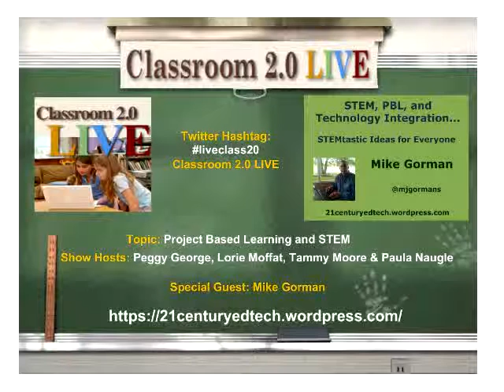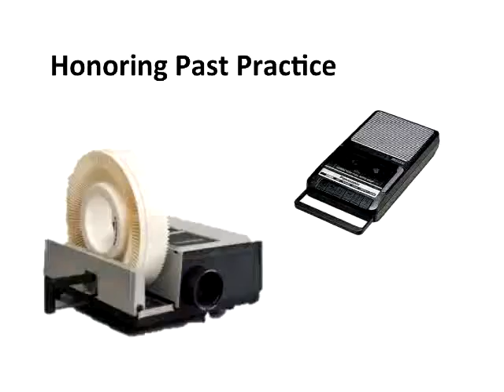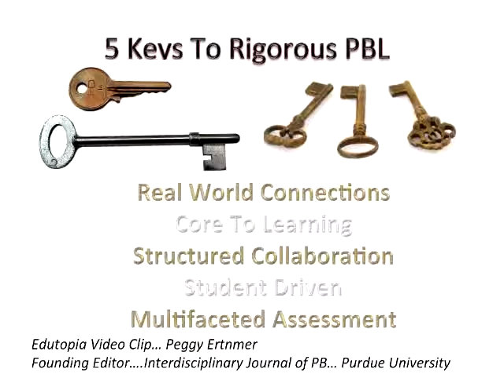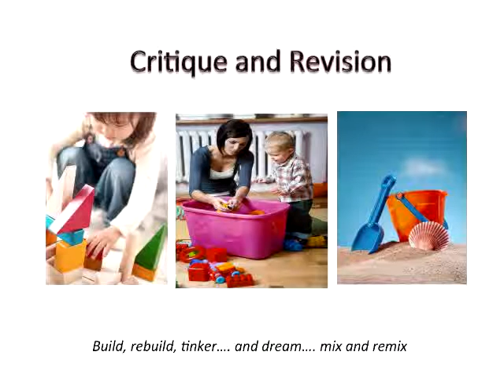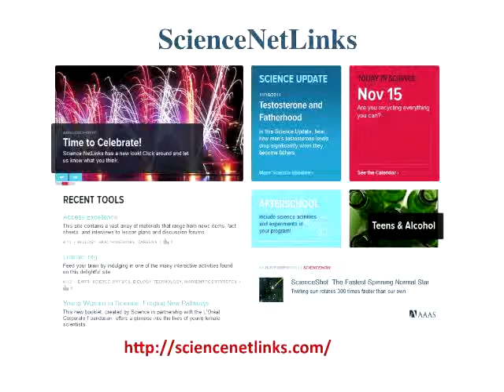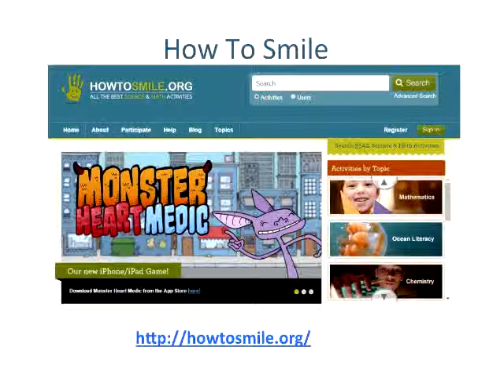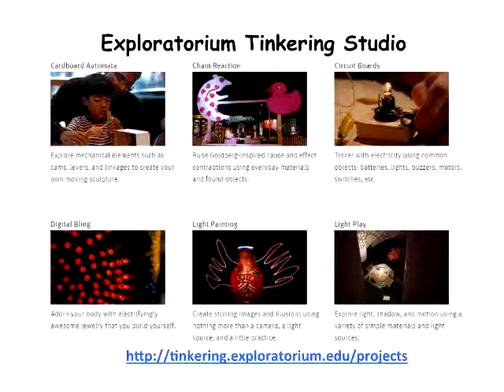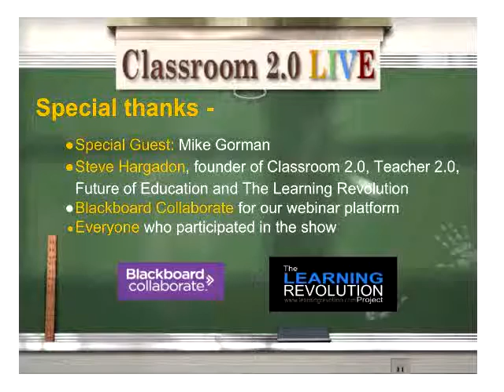STEM, PBL, and Technology Integration... STEMtastic Ideas for Everyone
Classroom 2.0 LIVE webinar with special guest presenter, Mike Gorman, "STEM, PBL, and Technology Integration... STEMtastic Ideas for Everyone", April 30, 2016. Join us for this webinar to learn about tech integration with STEM and PBL from the always amazing and inspiring, Mike Gorman.
Description:
Join Mike Gorman as he takes his PBL knowledge gained at BIE (BUCK Institute) and STEM expertise at Discovery Education to a whole new level. Learn how Project Based Learning along with technology will fit into your STEM initiative. You will be introduced to the idea of how PBL provides the process, and technology allows for the need conduit allowing all of us to turn up the power of STEM education. Best of all, discover some great STEM resources along with other amazing tools that allow for the integrating of the Arts (STEAM). We will even include some awesome ideas from the Maker’s Movement. You'll hear a multitude of STEAMIE (include everyone) possibilities! Turn up the heat on any STEM education effort. See you at the webinar... it really is time to get STEMtastic!

Mike is a teacher, speaker, consultant, facilitator, advisor, advocate, and blogger. He has won numerous awards including Southwest Allen County Schools Teacher of The Year, State of Indiana Semi-finalist Teacher of the Year, US Air Force Association Indiana STEM Educator of the Year, and Fort Wayne Education Innovator of the Year. His award-winning blog (which has been known to have 1500 visits in a day), focuses on 21stcentury skills,  STEM, project-based learning, educational reform, and technology integration. Student-centered learning with a view to our future is at the heart of what Gorman advocates for every day. He is also a consultant for Discovery Education, ISTE, My Big Campus, and November Learning. He is on the National Faculty for BIE (BUCK Institute) and an Adviser for Tech & Learning Magazine.